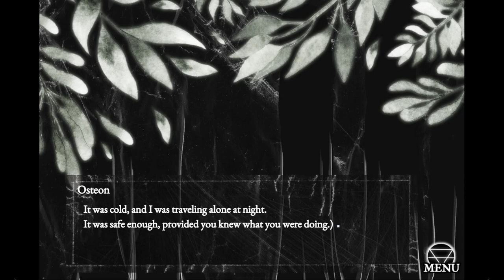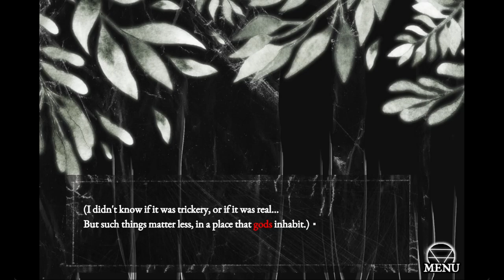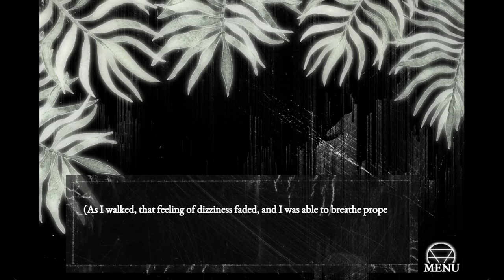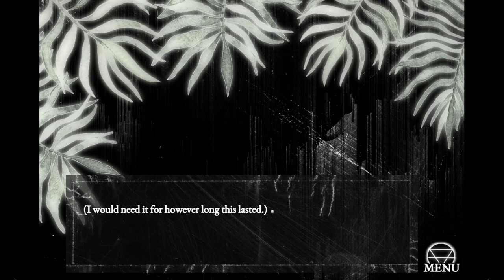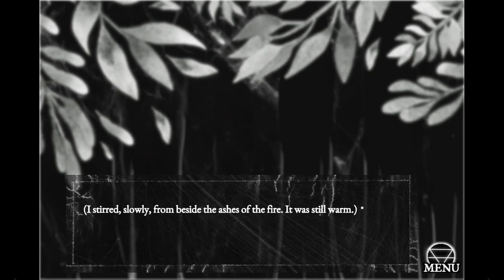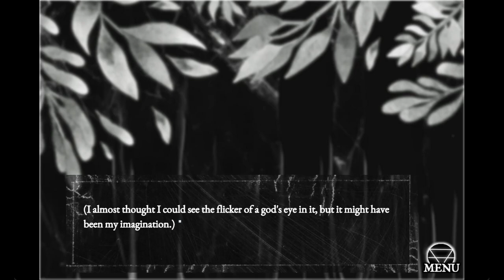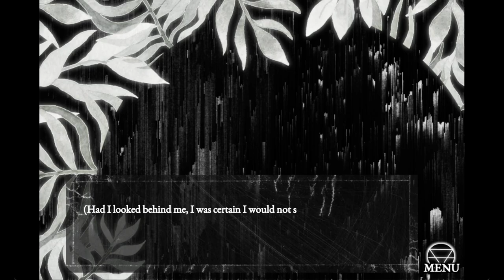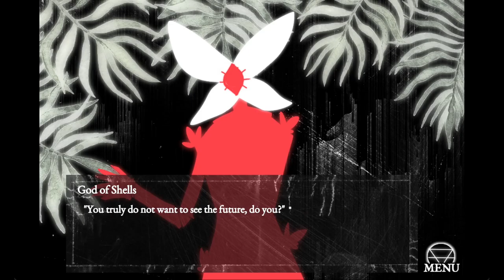By Lantern's Light - [Full Read]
By Lantern's Light is a short horror visual novel by Zi/Ziruka/Ruka/Rukachorus/Rukafais

On a cold, dark night, I met two travelers in a wood. If I'd had any idea about how events would unfold, I wonder if I would still make the same choices..?

Chapters:
00:00 Intro
06:41 God of Feather
10:32 God of Shells
16:12 God of Bone
26:28 End
28:40 Gallery
29:54 Alternative Choices